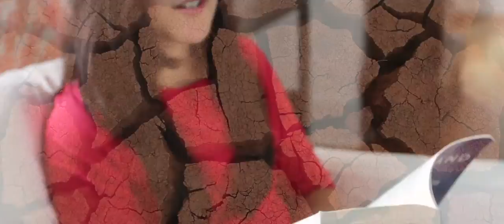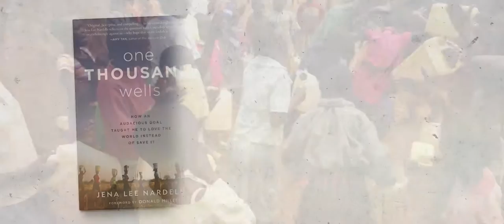"One Thousand Wells" Book Trailer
Ten years ago, Jena Lee Nardella was a fresh-out-of-college, twentysomething with the lofty goal of truly changing the world. Armed with a diploma, a thousand dollars, and a dream to build one thousand wells in Africa, she joined forces with Grammy Award–winning band Jars of Clay to found Blood:Water and begin her mission.

Jena’s dream for her nonprofit turned that initial $1 into $20, and then $100, and today into more than $25 million. Working throughout eleven countries in Africa, Blood:Water has provided healthcare for over 62,000 people in HIV-affected areas and has partnered with communities to provide clean water for more than one million people in Africa. But along the way she faced many harsh realities that have tested her faith, encountered corruption and brokenness that nearly destroyed everything she’d fought for, and taught her that wishful thinking will not get you very far. Jena discovered that true change comes only when you stop trying save the world and allow yourself to love it, even when it breaks your heart.

With a fresh, intelligent, and winsome voice, Jena Lee Nardella weaves an evocative personal narrative filled with honest and hard-won lessons that demonstrate the amazing things that can happen when you fight for your dreams.